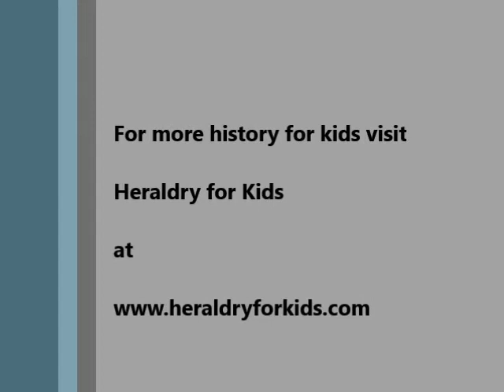The Children of Henry VIII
This is a short informative video about the children of Henry VIII. Henry the 8th Children were successive kings and queens of England.